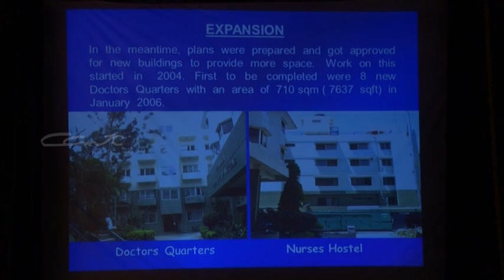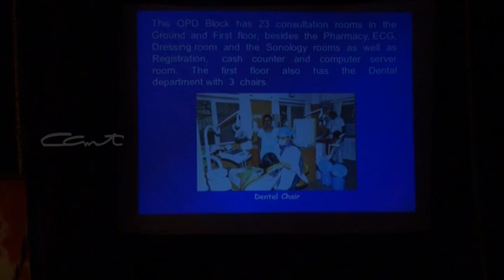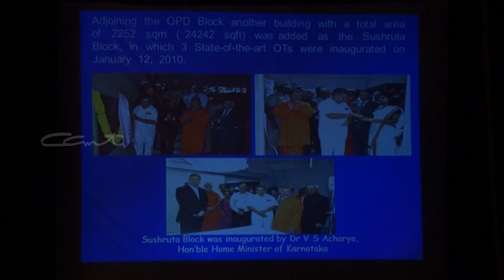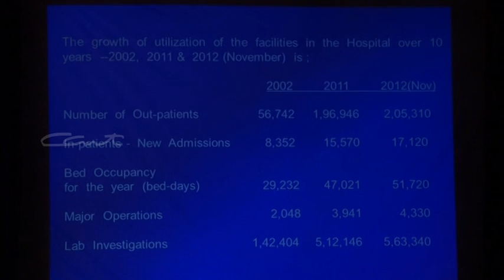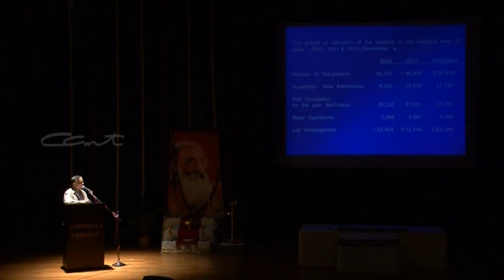Chinmaya Mission Hospital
As we gear towards Pujya Gurudev's Swami Chinmayananda's Birth Centenary Celebrations, a World Workers' Conference was held at Chinmaya Vibhooti from 27th - 31st December 2012.

A presenation on Chinmaya Mission Hospital, Bangalore was given by Sri. Ashwathanarayanan - CEO of Chinmaya Mission Hospital